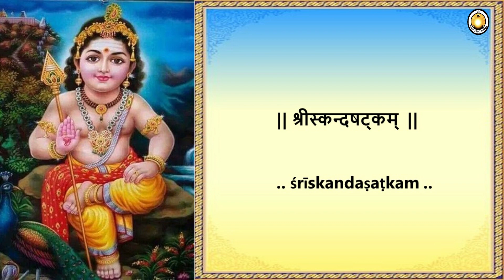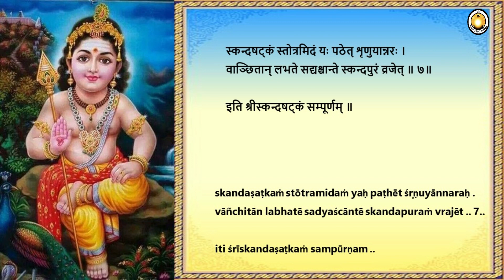Sri Skandashatkam | Skandashashti | Prayers & Chantings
Sri Skandashatkam with lyrics in Devanagari and english transliteration.

Chanting : Smt.Shubha
Video :  Smt.Padma
Support : Smt.Mrunalini